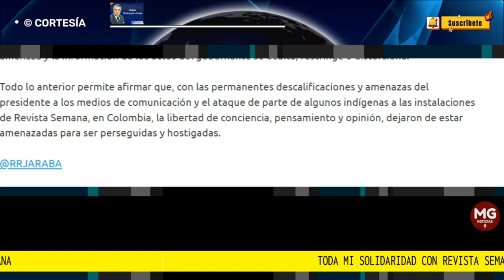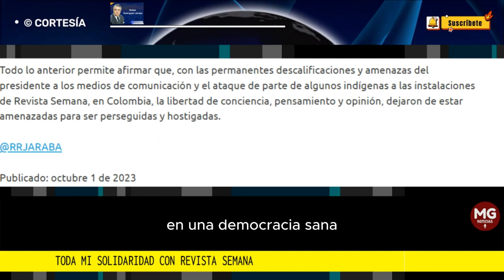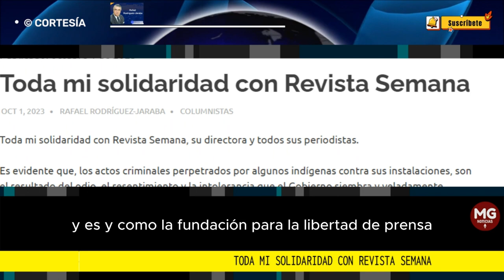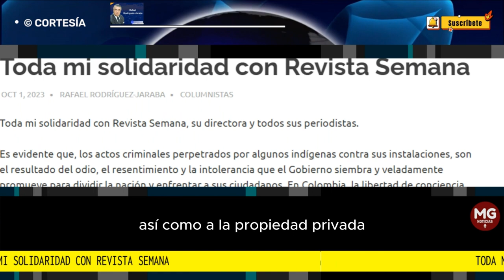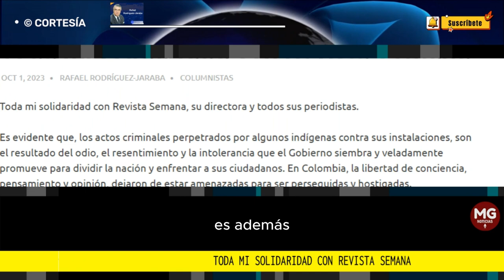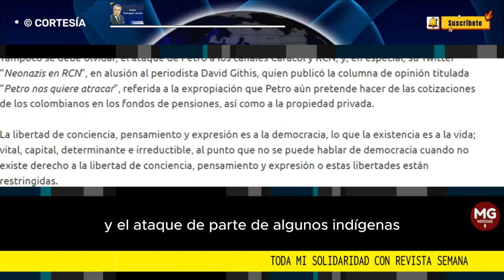TODA MI SOLIDARIDAD CON REVISTA SEMANA ⛔ Columna Rafael Rodríguez-Jaraba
Es evidente que, los actos criminales perpetrados por algunos indígenas contra sus instalaciones, son el resultado del odio, el resentimiento y la intolerancia que el Gobierno siembra y veladamente promueve para dividir la nación y enfrentar a sus ciudadanos. En Colombia, la libertad de conciencia, pensamiento y opinión, dejaron de estar amenazadas para ser perseguidas y hostigadas.